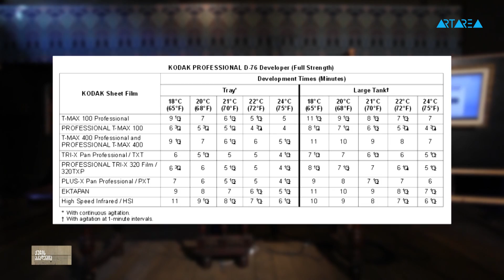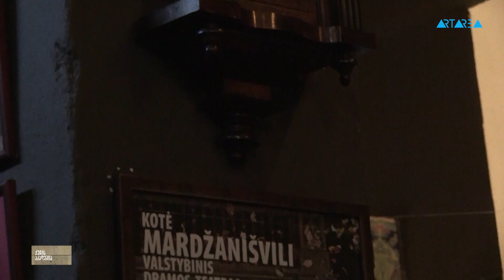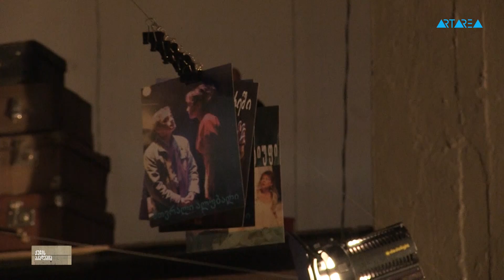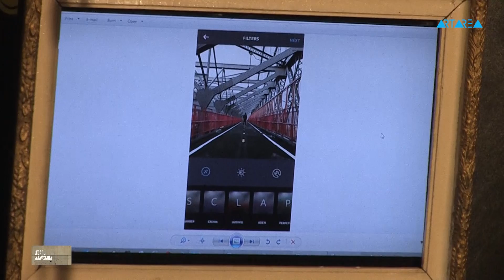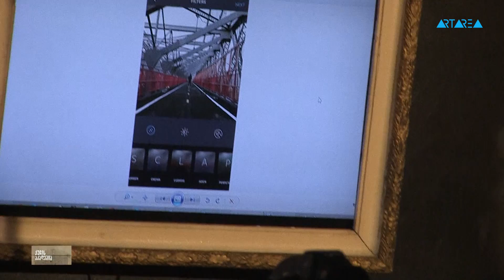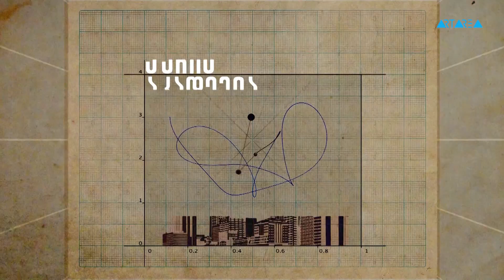ქუჩის აკადემია - დავით ცხადაძე - "D-76"